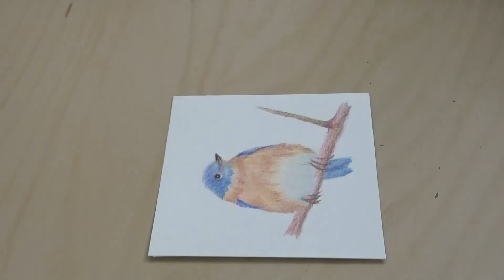Sketching a Bird in Staedtler & Prisma Colored Pencils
How to draw a bird. In this video I will show you how to draw a bird step by step. It is easy to follow.

~Materials~

0.5 mm HB lead mechanical pencil
Cold press 90lb watercolour paper
Prisma Colored Pencils, Staedtler Colred Pencils